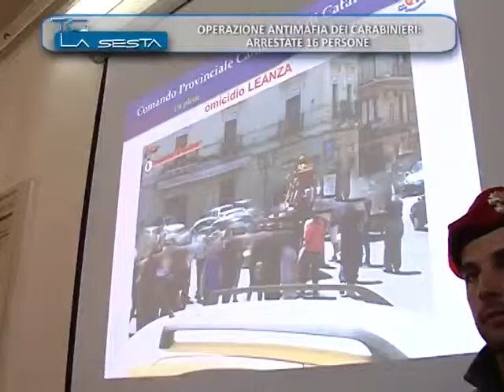DENTRO LA NOTIZIA OPERAZIONE EN PLAIN